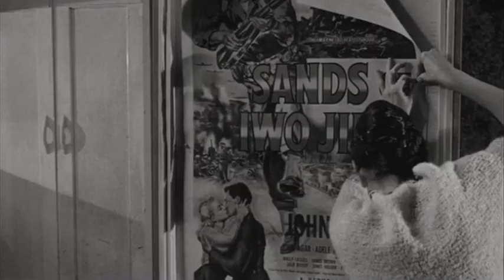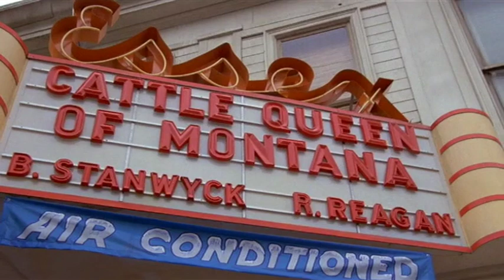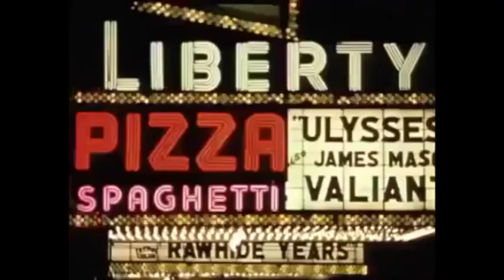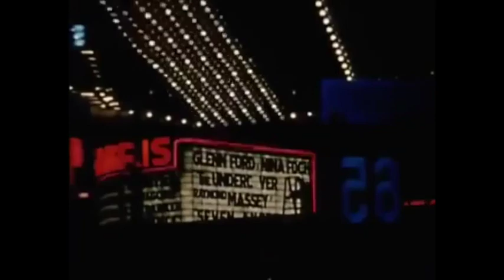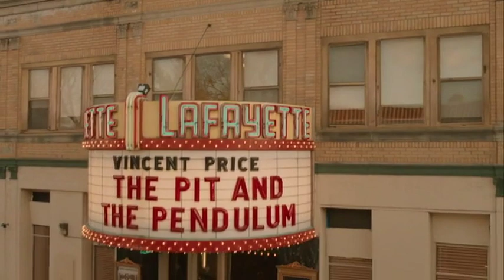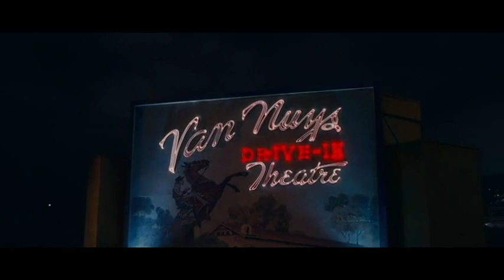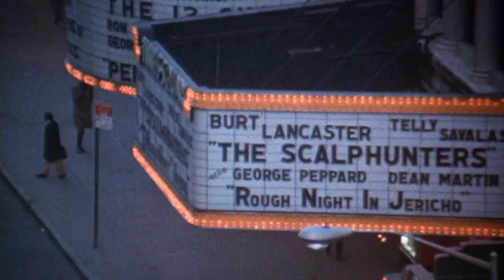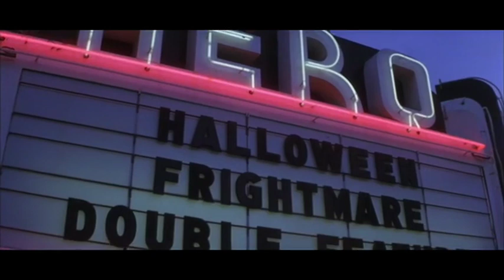The Movies Go To The Movies: Marquees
A history of the movies, according to the movies (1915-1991)
by Ron Reed